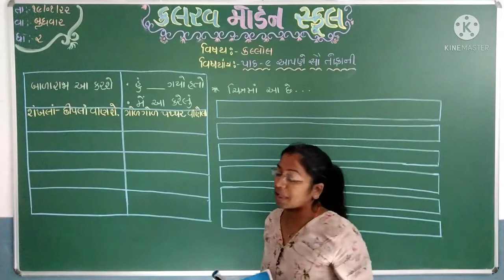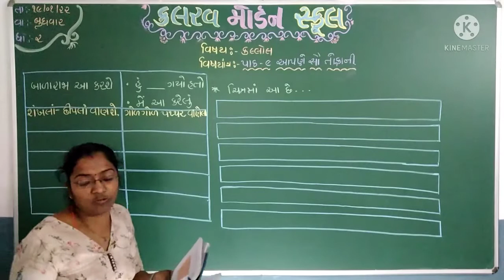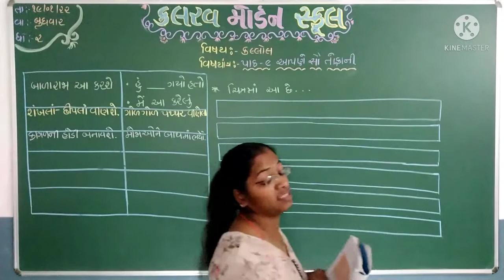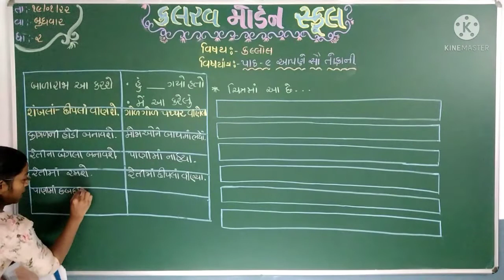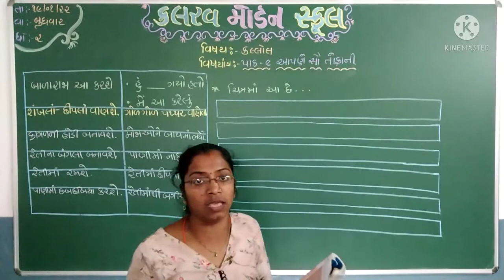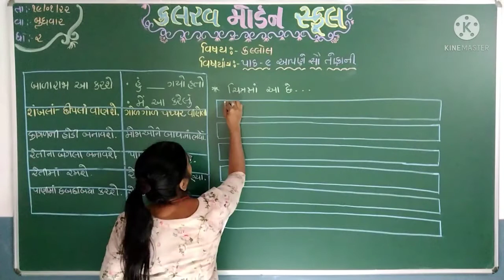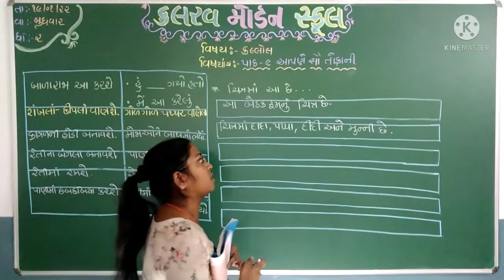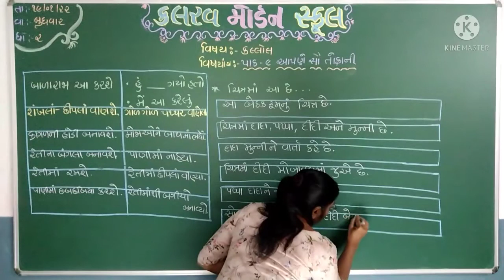std 2 kllol 19 01 22